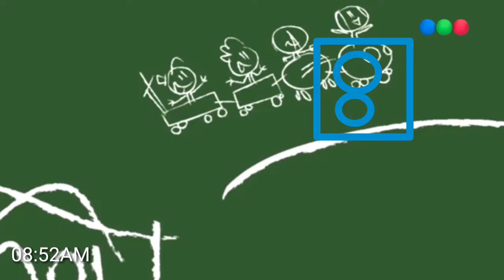Pifie - Canal 8 Santiago - 27/7/2020(08:51hs)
[C] 2020 Canal 8 Santiago
(Audio extraño)
porque desde pusieron canal 8 santiago y telefe sateital ahora desde grabado en canal 116 eventos hd y no pusieron canal 38 ahora puso mini beat power rockers 7HS